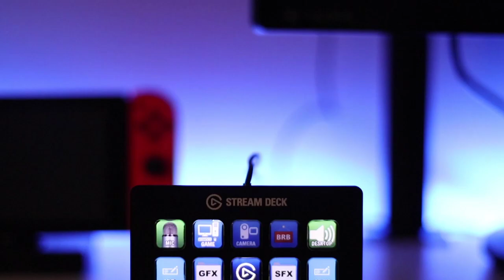F1 2018 | AOR Hype Energy F4 League | PC | S17 | R8: Italian GP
The Official AOR Hype Energy F1 2018 PC F4 League of Season 17 returns with Round 8 at Monza International Circuit for the Italian GP.

AOR is proudly powered by: Hype Energy Drinks | Elgato Gaming | Thrustmaster | GT Omega Racing

Played on the F1 2018 game by Codemasters

About AOR:
Apex Online Racing Ltd (AOR) is the biggest and most renowned league in the world. We welcome drivers of all abilities and will help you get the best from online racing. We have leagues across:
iRacing
rFactor 2
Assetto Corsa
Gran Turismo Sport
DiRT 4 / DiRT Rally 2
Forza (4 - 7)
and more!